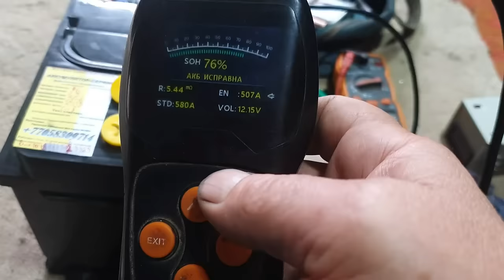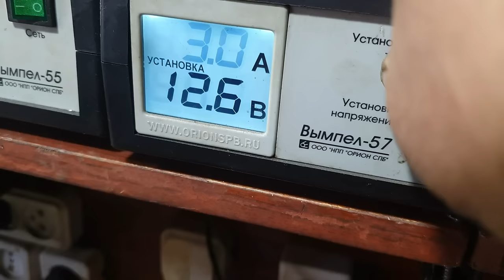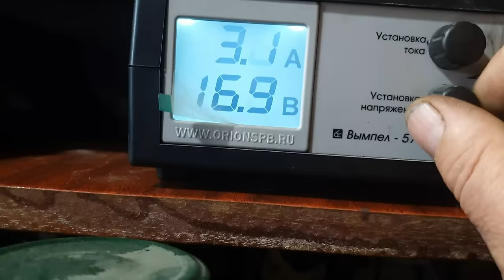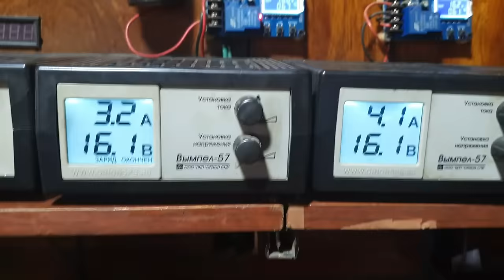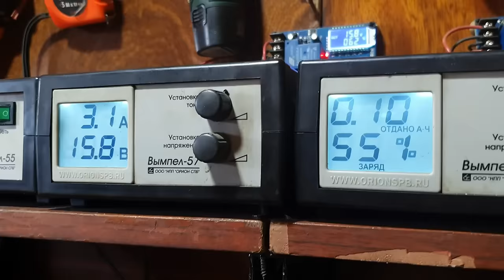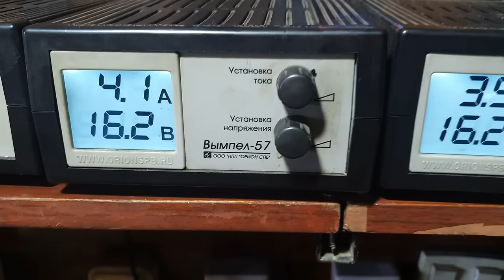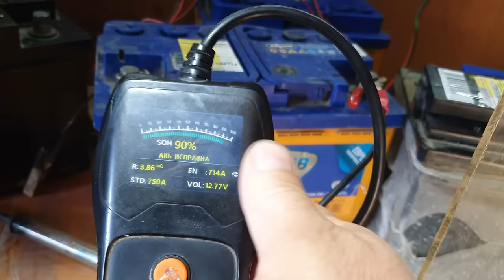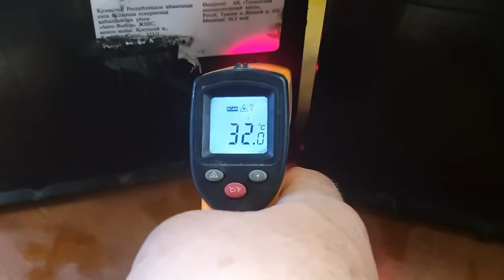Тонкости заряда кальциевых (СаСа) аккумуляторов Тюмень(и не только) з/у Вымпел-57.Наглядно.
Разбор нюансов зарядки и поднятия плотности в кальциевых аккумуляторных батареях на наглядном примере.